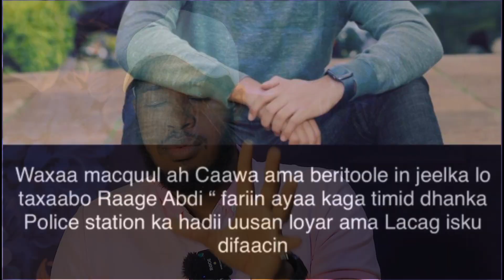GABADHII SHIINE XANUUNKA QADSIISAY OO CAAN NOQOTAY LANA OGADAY